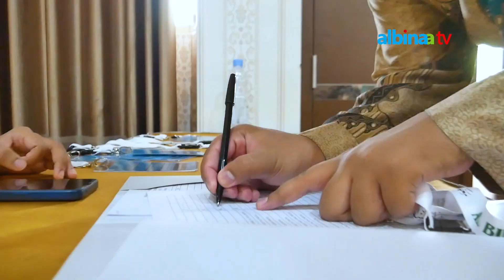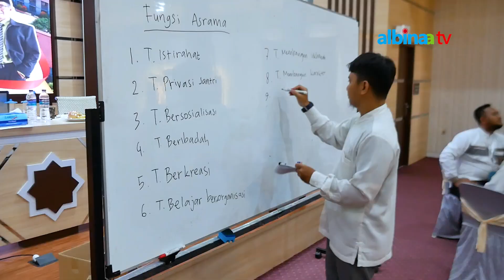SERTIFIKASI GURU ASRAMA ALBINAA